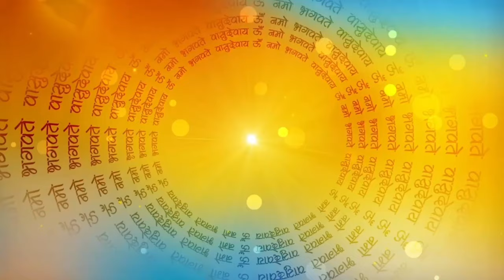jaat bhat ki kahani | jaat ka bhatka ki kahani |नगर बसेरे की कथा| jatka bhatka ki kahani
नमस्कार दोस्तों आज हम सुनेंगे जाट और भाट की कहानी बड़ी ही सुन्दर कहानी
भक्ति की कहानी Bhakti Ki Kahani सच्चे मित्र की कहानी Hindi Kahani